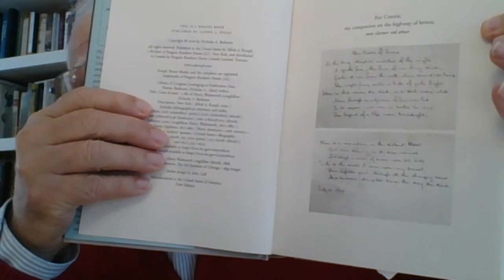Episode 42: Nicholas Basbanes: Henry Wadsworth Longfellow and the Love of Books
Welcome to More Christ, where we seek to bring some of the world's most interesting and insightful guests to discuss life's central and abiding questions.

In this forty second episode in a series of discussions, I'm joined by the brilliant Nick Basbanes.

Nicholas Andrew Basbanes is an American author who writes and lectures widely about authors, books and book culture. His subjects have included the "eternal passion for books" (A Gentle Madness); the history and future of libraries (Patience & Fortitude) the "willful destruction of books" and the "determined effort to rescue them" (A Splendor of Letters) "the power of the printed word to stir the world" (Every Book Its Reader) the invention of paper and its effect on civilization (On Paper: The Everything of Its Two-Thousand-Year History) and an exploration of Longfellow's life and art (Cross of Snow: A Life of Henry Wadsworth Longfellow).